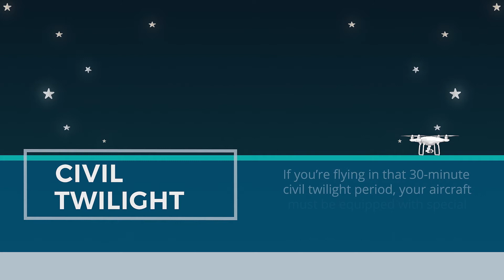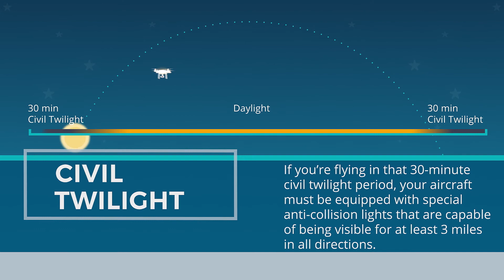Drone Pilot Ground School - an excerpt of 67-episode online course